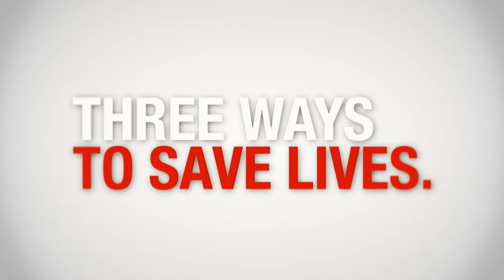World No Tobacco Day 2011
The World Health Organization has released this video for World No Tobacco Day 2011, taking place on May 31st. This year's theme is the Framework Convention on Tobacco Control (FCTC).